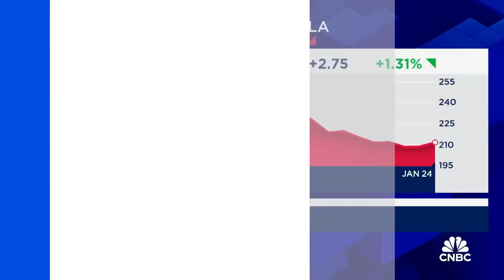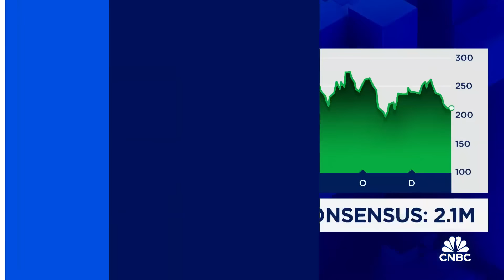Tesla earnings preview: Here's what you need to know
CNBC's Phil LeBeau reports on what to expect from Tesla's quarterly earnings results.